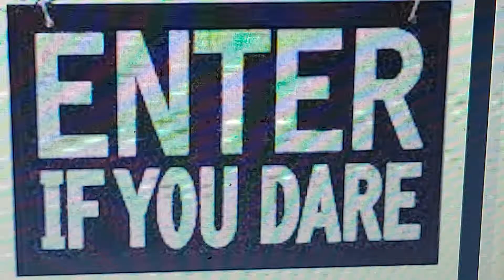💗Enter by Love💗